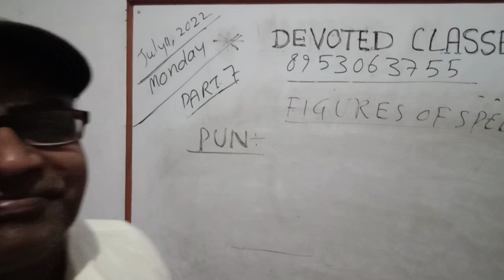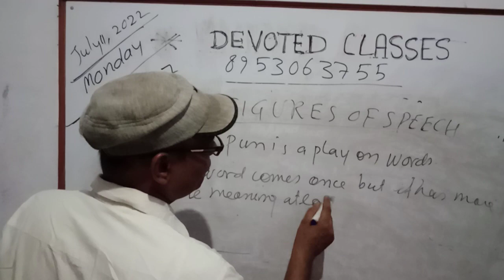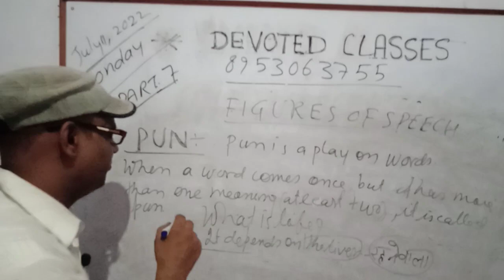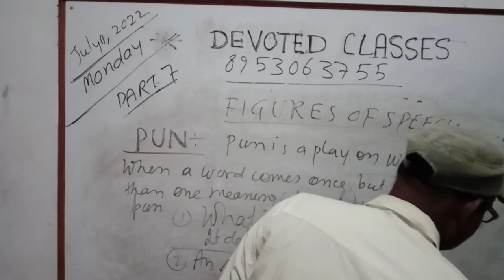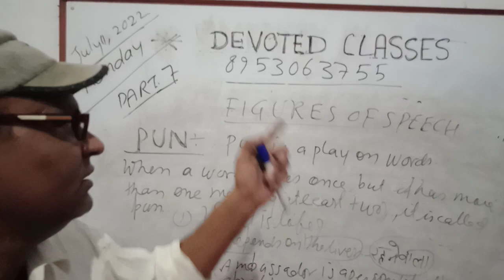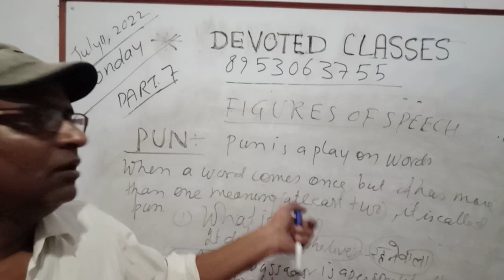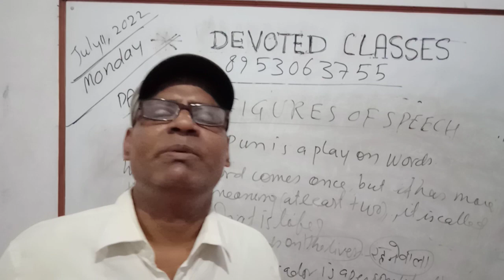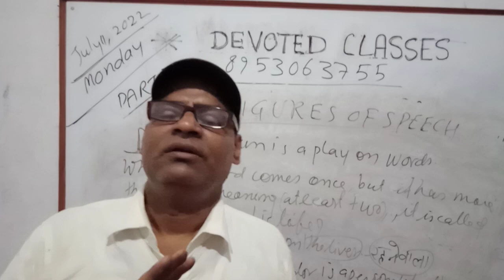Figures of Speech Part 7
pun  full explanation in the easiest way